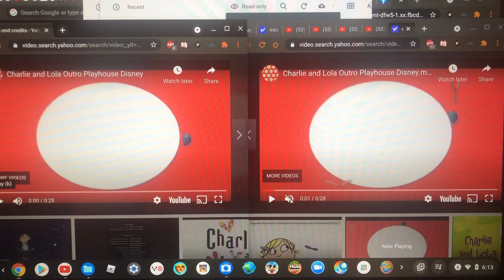Charlie and Lola Ending Comparsion